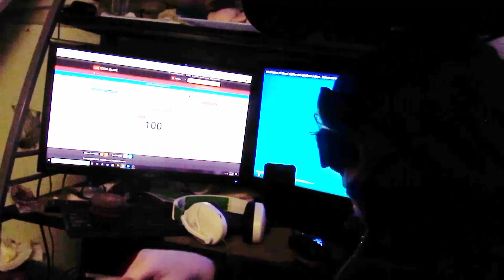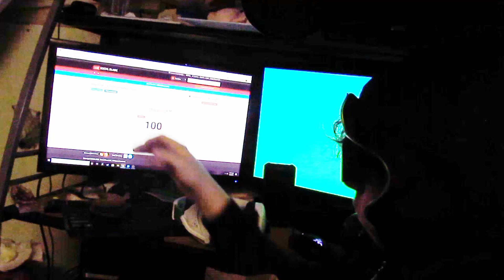100 SUBSCRIBER PLAY BUTTON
This is my 100 subscriber special where I get a play button